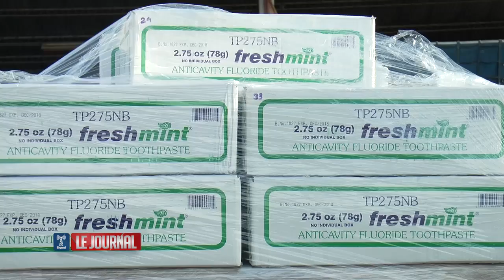MVP Maxau Video Production Deuxième Cargaison d'Aide "SAMARITANS PURSE'' en Haiti.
MVP Maxau Video Production, Deuxième Cargaison d'aide que le "SAMARITANS PURSE'' à faire parvenir, par Avion , en deux joiurs, en Haïti. Reportage: Pierre Lunick Revange et Maxau JOSEPH / Télé SIGNAL.